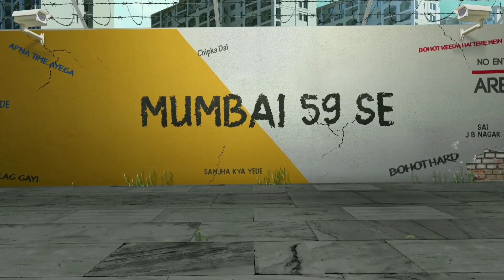Test riding Royal Enfield Himalyan and Continental GT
Today i went with my brothers to test ride the royal Enfield bikes
Buying new bike very soon